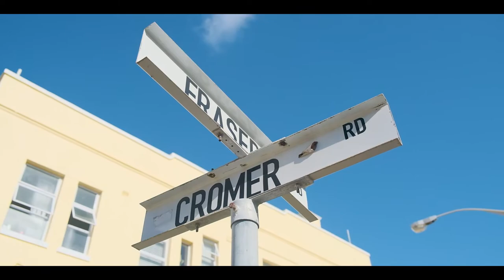Derrick - Fashion Film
Derrick Photoshoot Video (2020)
Another fashion video as promised! My next fashion video is being published in an international editorial magazine.
Directed & Cinematography: Myself
Creative Director: Andrea Loupis
Stylist: Kelly Watson
Soundtrack: Aviwe Sikele
Model: Derrick Aaron
[Track: Jorginho - Baby Driver]